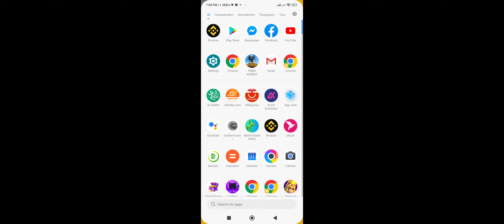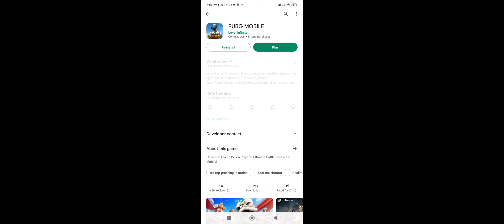how to get new update pubg mobile 2.5